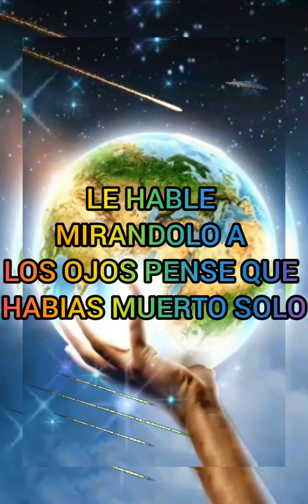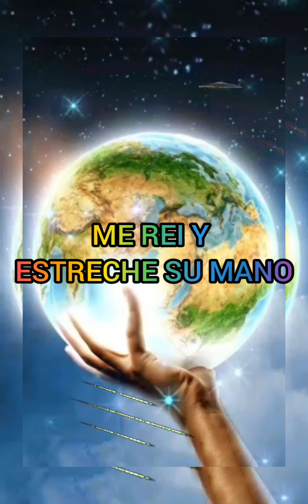NIRVANA - THE MAN WHO SOLD THE WORLD